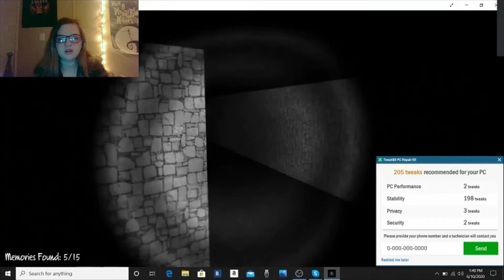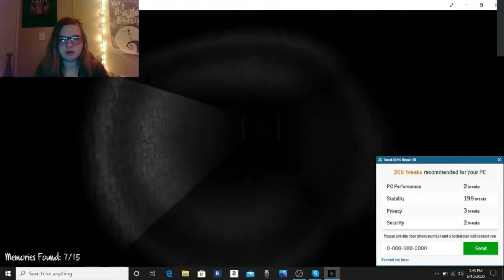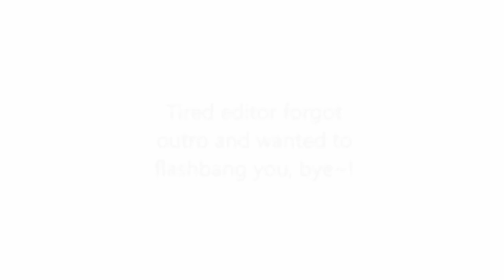Meet Gerald in the gay dungeon (warnings in desc.)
Okay, okay, It's a horror map, and me being dumb, enjoy!

Warnings:

- Jump scares

- swearing